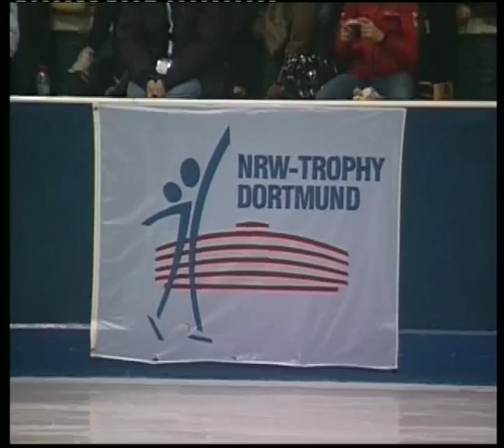Giada RUSSO ITA 88,85p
NRW Trophy for Figure & Pair Skating
ADVANCED NOVICE Girls - Free Skating